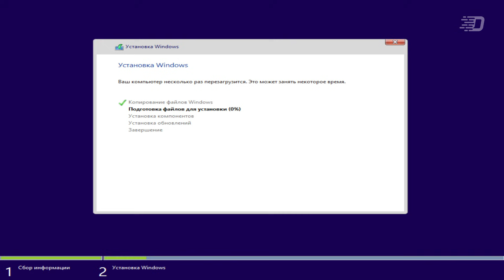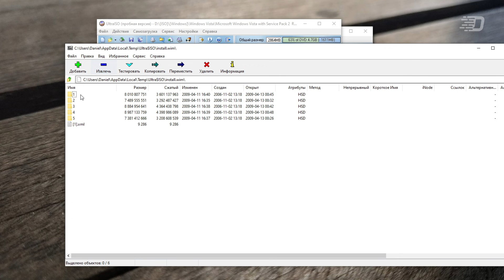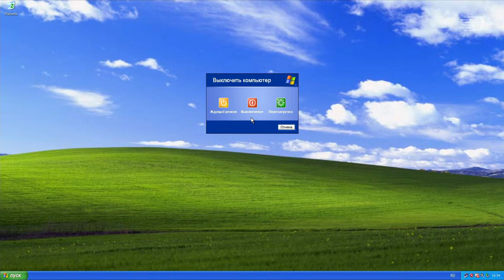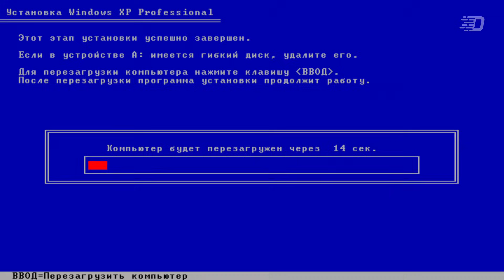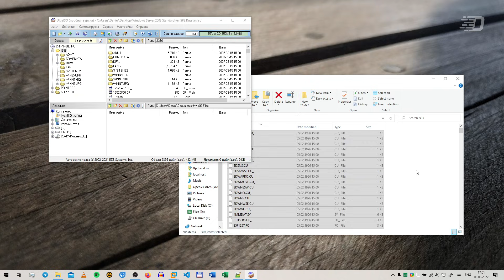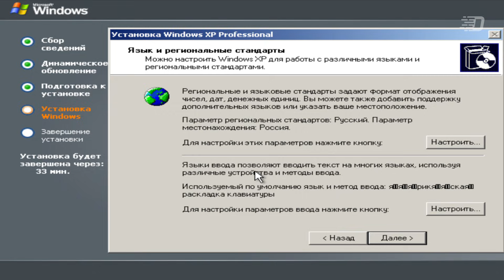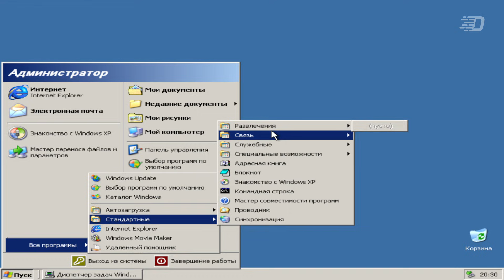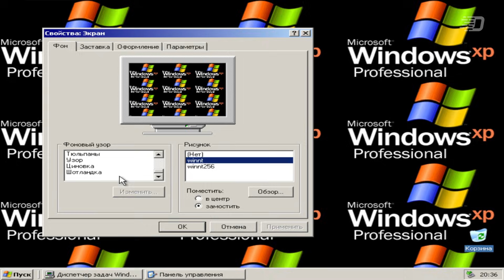Сделал свой Windows: Windows 4in1 Edition!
Установка Windows устроена очень просто: стартуете с флешки и загружаетесь в Windows PE, где оттуда запускается установщик, а он в свою очередь просто извлекает файл install.wim. Но раньше всё было совершенно иначе: установка длилась в два этапа, каждый файл был запакован в отдельный архив, и так далее.

И вот пришла у меня такая забавная идея: а что, если взять установочные файлы Windows NT 4.0, Windows 2000, Windows XP и Windows Server 2003, и склеить всё это в единое целое.

Что из этого получилось? Смотрите в этом видео!

Благодарю канал @CaptainStrannik за всестороннюю помощь при создании ролика.

Таймкоды:
0:00 - Интро
0:05 - Как работает современная установка Windows?
1:02 - А как работало до Windows Vista?
2:02 - Как устроен установщик в старых Windows (NT4-XP)
2:19 - Как устроен установщик в современных Windows (Vista-11)
2:40 - "И вот мне пришла одна интересная идея..."
3:05 - С чего нужно начать?
3:53 - Какие файлы использует Windows для своего успешного запуска?
4:49 - Примечание
4:59 - Попытки
7:23 - Финальная работа
11:32 - А что в плане софта?
11:49 - Итоги
12:20 - Окончание

Музыка из видео:
1. DivKid - Commander Impulse
2. Nico Staf - Walking in the Sky
3. Robert Munzinger - Blue Mood
Музыка взята из библиотеки YouTube.